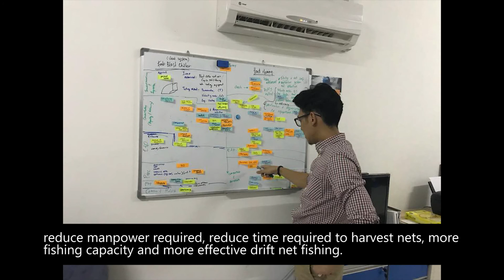Pemukat: Sustainable Fishing Winch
Haaziq Ibrahim (Ai Brique Engineering) collaborates with Noh, a local fisherman who has passion in building things to innovate values in the invention that has contributed to many artisanal fishermen within Borneo.

Together, they aim to sustain not only the lives of these artisanal fishermen, also to develop programmes to increase the number of living fishes within the sea and provide them with a platform and tools to sustain their lives.

Shell Malaysia has contributed us with a number of machines to provide to the local role-model fishermen, to unite as an entity that brings this differences and awareness on the importance of sustainability of the sea to other local fishermen.